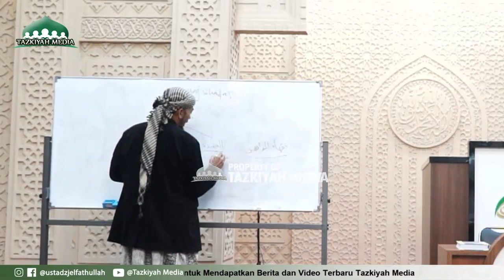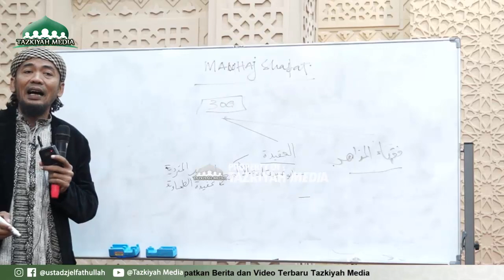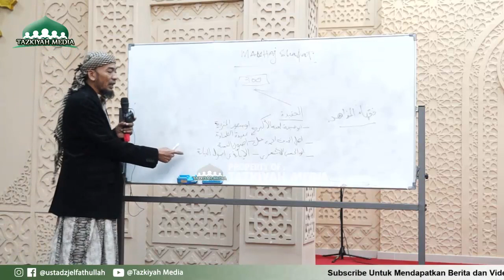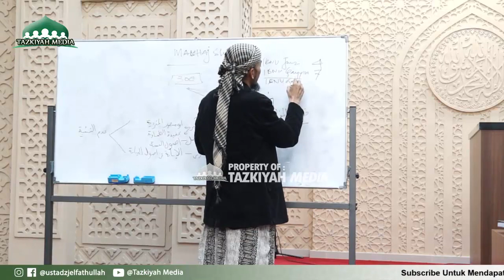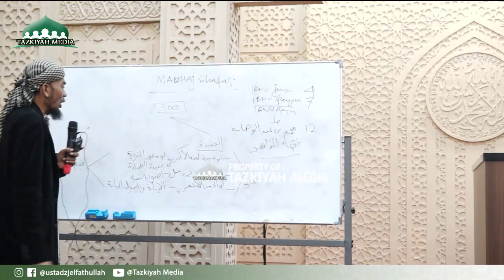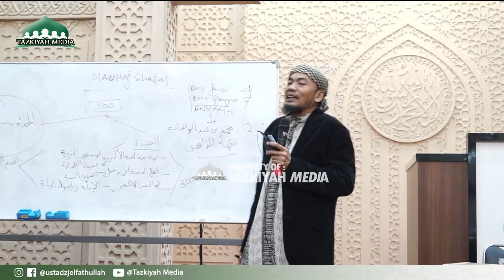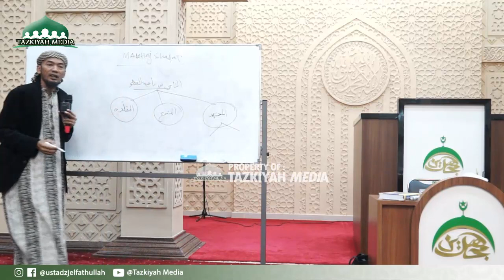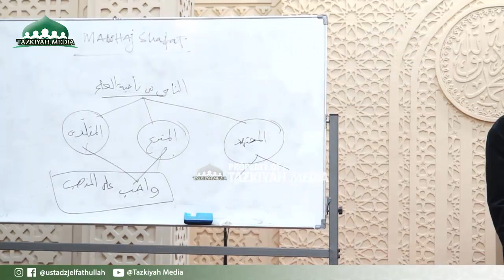🔴Meluruskan "Salafi" bukan Salafus Shaleh,Sejarah madzhab dan siapa Salafus shaleh Ust Jel Fathullah